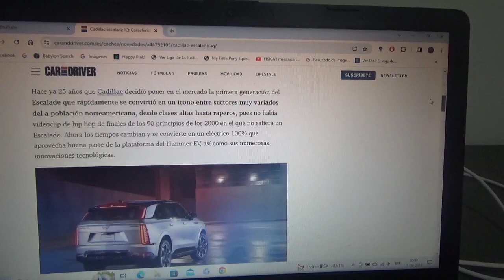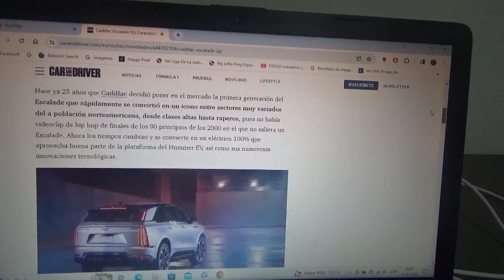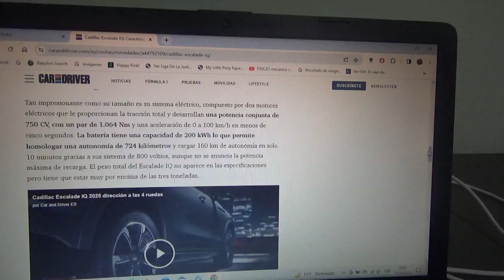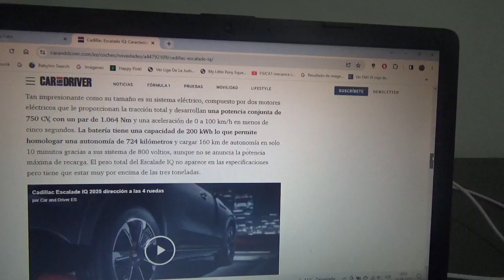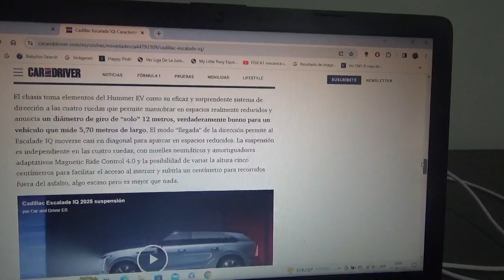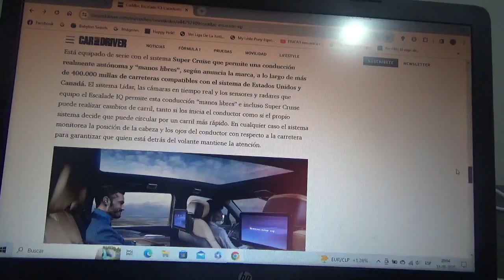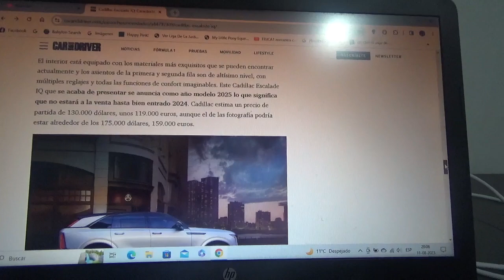Cadillac Escalade IQ información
Esta es la nueva versión totalmente eléctrica del lujoso SUV de la filial premium de General Motors